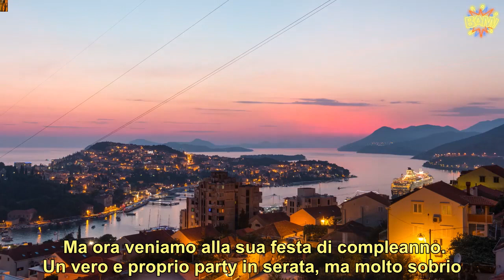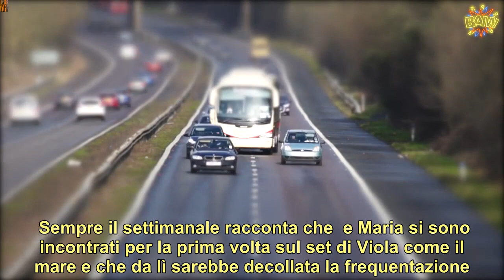“Lei è Maria Giovanna Adamo” Can Yaman, tutti a parlare della sua nuova bellissima fiamma italiana